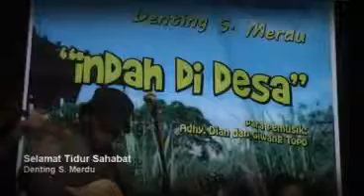slamat tidur sahabat